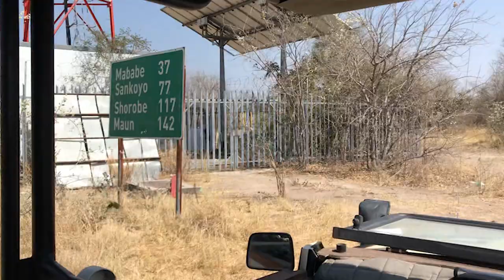Moremi Game Reserve, Botswana - Morning Game Drive 4.9.2022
Moremi Game Reserve is a protected area in Botswana. It lies on the eastern side of the Okavango Delta and was named after Chief Moremi of the BaTawana tribe. Moremi was designated as a game reserve, rather than a national park, when it was created. This designation meant that the BaSarwa or Bushmen that lived there were allowed to stay in the reserve.

Location and setting
Moremi Game Reserve is just under 5,000 square kilometres (1,900 sq mi) in extent, covering much of the eastern side of the Okavango Delta and combining permanent water with drier areas, which create some startling and unexpected contrasts. Some prominent geographical features of the Reserve are Chiefs Island and the Moremi Tongue.
In the Moremi Reserve one can experience excellent views of savannah game as well as bird-watching on the lagoons. There are also thickly wooded areas, which are home to the Cape wild dog (Lycaon pictus pictus) and leopard. To the northeast lies the Chobe National Park which borders the Moremi Game Reserve. Only about 30% of the reserve is mainland, with the bulk being within the Okavango Delta itself.

Fauna and flora
Moremi Game Reserve, although not one of the largest parks, presents insights and views even for the most experienced of travelers. Its habitats are surprisingly diverse, combining mopane woodland and acacia forests, floodplains and lagoons. It is home to nearly 500 species of bird (from water birds to forest dwellers), and a vast array of other species of wildlife including lion, leopard, African bush elephant, African buffalo, black rhinoceros, hippopotamus, giraffe, plains zebra, blue wildebeest, cheetah, spotted hyena, black-backed jackal, common warthog, impala, and lechwe. The Moremi area is considered a significant habitat for African wild dog and the population there have been the subject of a project run in the area since 1989; thus this species is often seen wearing collars emplaced by researchers.